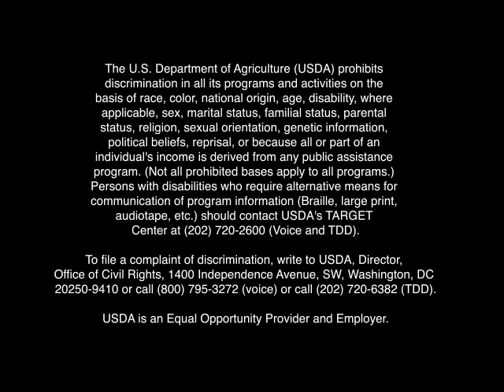USDA NRCS South Dakota Rainfall Simulator Table-top Demonstration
USDA Natural Resources Conservation Service (NRCS) South Dakota - State Soil Quality Specialist Jeff Hemenway, Huron, SD, provides a commentary and demonstrates the table-top version of the Rainfall Simulator that shows the affects of infiltration and runoff as it occurs on land. Length: 6:32